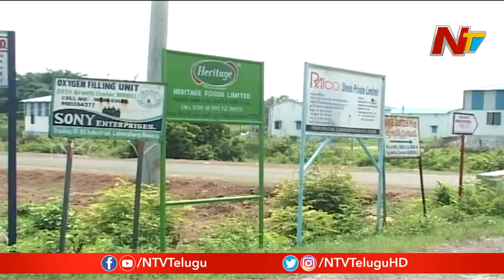Visakhapatnam LG Polymers Gas Leak Incident Creates Panic In Vizianagaram | NTV